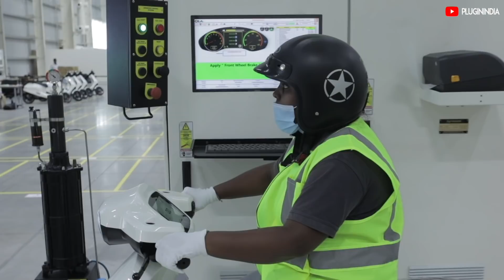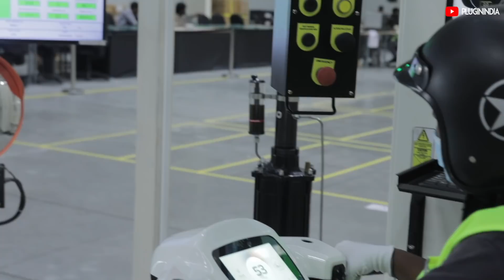OLA Future Factory: Guided Tour | QnA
PluginIndia was invited by the OLA Electric team to visit the OLA future factory. Atulji was there with lots of journalists from auto and mainstream media. We had a tour of the factory and we also had a QnA session with Bhavish Aggarwal, the founder of OLA Electric. Here is video on the day. In the video, Atulji give a guided tour of the factory and also answers community questions.

Sections
00:00 - Start
00:35 - Production thoughts
02:10 - LFP Batteries!
03:30 - Guided Tour Start
03:33 - Dumb Robots
04:39 - Battery Line Manufacturing
08:20 - Welding Shop
11:26 - Paint Shop
12:24 - Ola Future Factory Building
14:06 - Assembly Line
20:50 - Atulji's tests Music & Cruise Control
22:46 - Dyno Testing
24:27 - Bhavish's QnA with journalists
33:05 - Community Questions